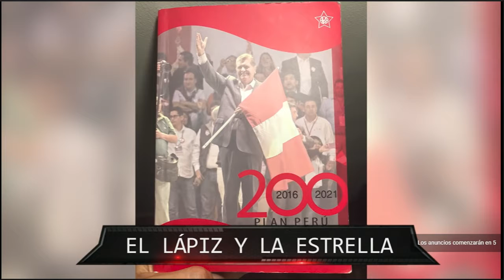El Lápiz y Un Aprista (Miguel del Castillo), ¿Es su Asesor de Pedro Castillo?, "Plan 200"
Qué opinan…?  🤷

Derechos de autor/Fuente: Combutters – willax

Título del video:
Combutters - MAY 13 - 2/4 | Willax

Fecha del video:
14  mayo. 2021

Intervalos de minutos aprox:
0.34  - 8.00